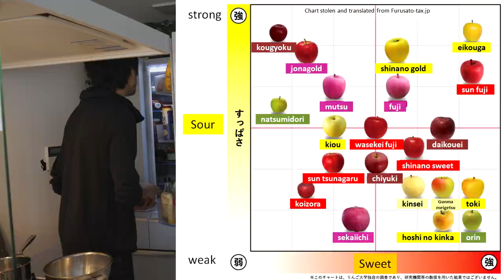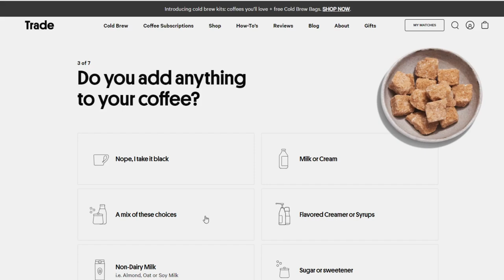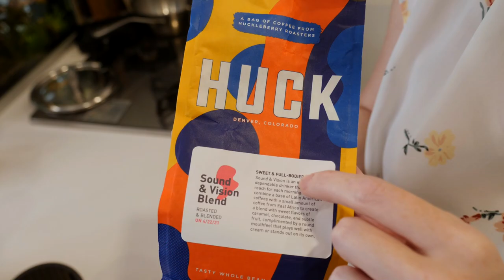Rachel (kinda) cooks for a day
I kinda cooked for a day. As much as you can call some of this cooking, along with making Jun use the knife most the time